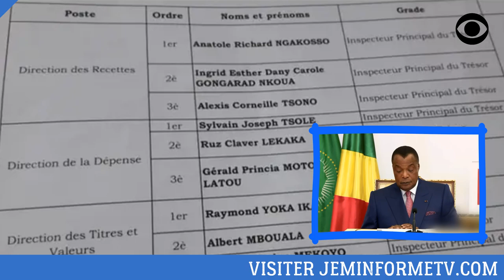LES NOMMINATIONS CLANIQUES DU DICTATEUR DENIS SASSOU NGUESSO DANS L'ADMINISTRATION PUBLIQUE